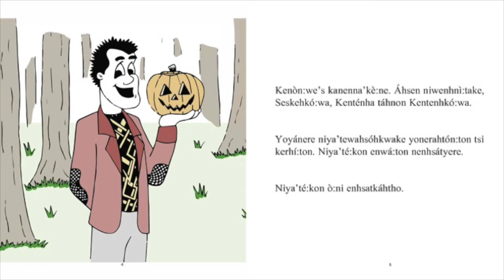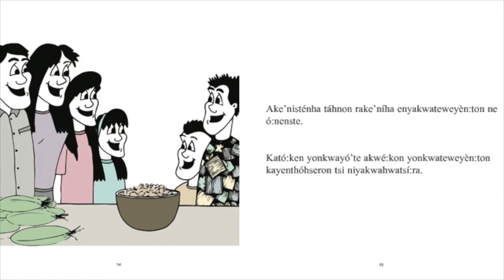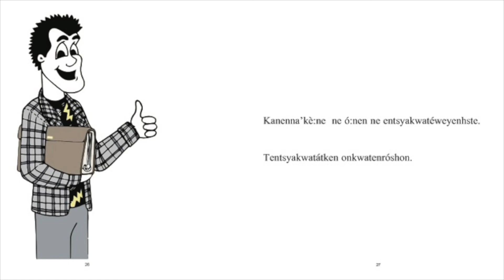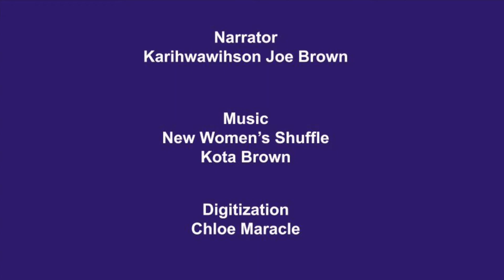Kenòn:we’s Kanenna’kè:ne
Kenòn:we’s Kanenna’kè:ne  -  I like Fall

Part of the "Ón:kwe Akoká:ra" series of Kanyen'kéha storybooks written by David Kanatawakhon and originally published by the Woodland Cultural Centre.
Narrated by Karihwawihson Joe Brown.